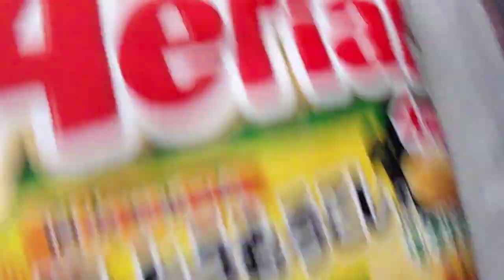YBC ヤマザキビスケット エアリアル Aerial 4層が生み出す直火で炙った焼とうもろこし味 サクサク食感 天然醸造木桶仕込み丸大豆しょうゆ コーンスナック 「スナック菓子」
YBC　ヤマザキビスケット　エアリアル　Aerial　4層が生み出す直火で炙った焼とうもろこし味　サクサク食感　天然醸造木桶仕込み丸大豆しょうゆ　コーンスナック　「スナック菓子」　１袋　70g　384kcal